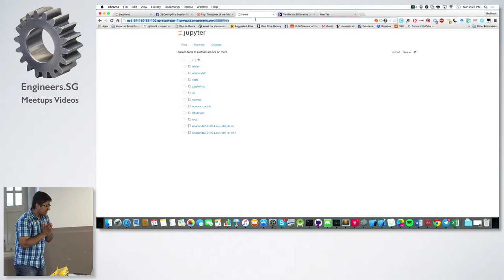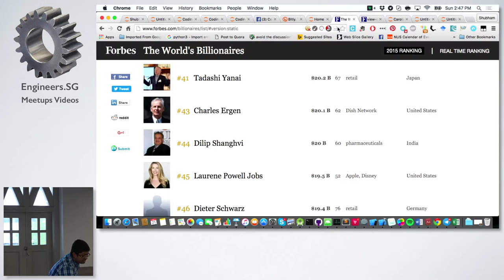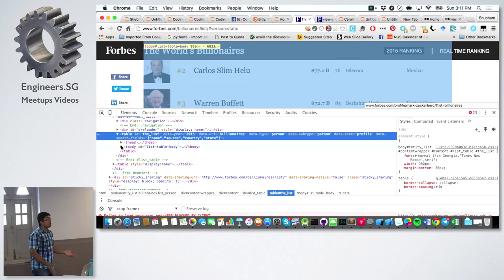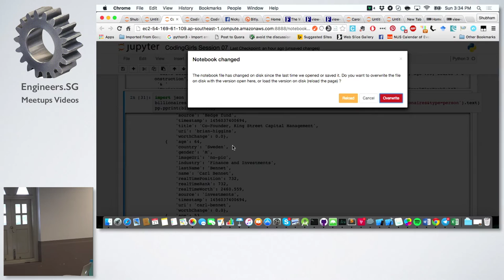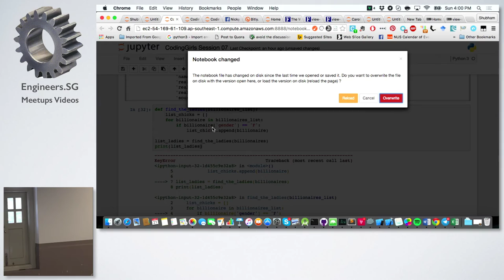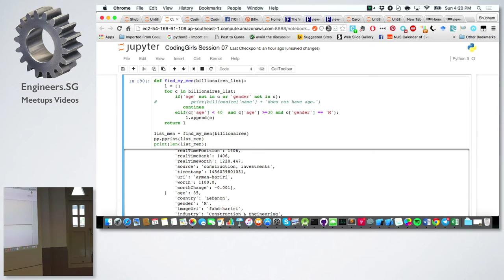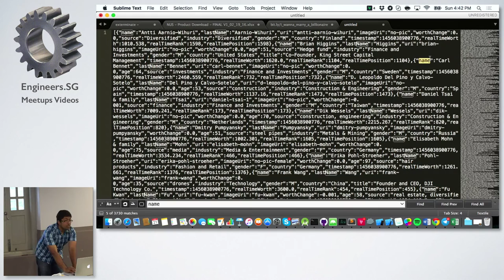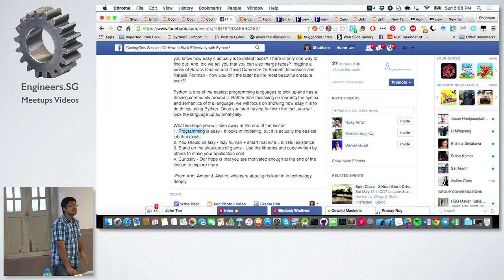CodingGirls Session 07: How to Stalk Effectively with Python?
Speaker: Shubham Goyal (@shubham_goyal)

Let’s admit it. We all wanna be billionaires, or marry one, or be adopted by one ;) But we are lazy. Rather than going through the list of billionaires manually, we will use Python to crawl the list of billionaires and find the most suitable one.

Haven’t you been amazed by Facebook’s face detection algorithm? But did you know how easy it actually is to detect faces? There is only one way to find out. And, did we tell you that you can also merge faces? Imagine a cross of Barack Obama and David Cameron! Or Scarlett Johansson and Natalie Portman - now wouldn’t the latter be the most beautiful creature ever?!

Python is one of the easiest programming languages to pick up and has a thriving community around it. Rather than focussing on learning the syntax and semantics of the language, we will focus on showing how easy it is to do things using Python. Once you start having fun with the tool, you will pick the language up automatically.

What we hope you will take away at the end of the lesson:
1. Programming is easy - It looks intimidating, but it is actually the easiest job thet exists
2. You should be lazy - lazy human + smart machine = blissful existence
3. Stand on the shoulders of giants - Use the libraries and code written by others to make your application cool
4. Curiosity - Our hope is that you are motivated enough at the end of the lesson to explore more